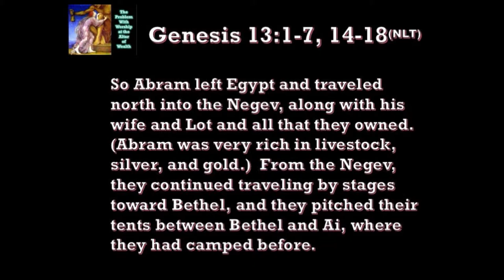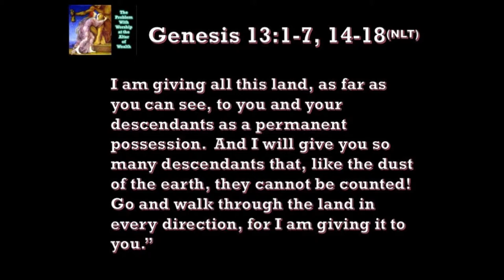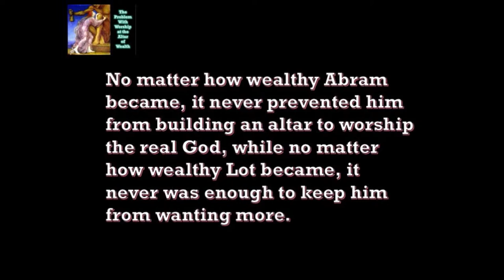3 14 19 The Problem With Worship at the Altar of Wealth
Frankly, not everyone is hard-wired to handle wealth alongside faith; in those cases, one of them must take a back seat.